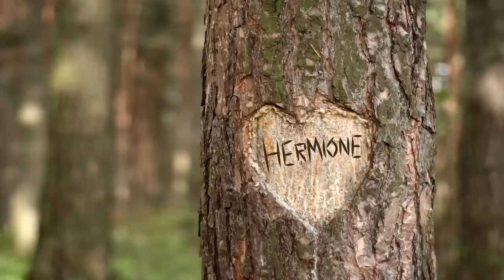Camping With Retro Handhelds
There’s nothing quite like camping. The nature, the solitude, the simplicity of unplugging from the world and learning that we don’t need a bunch of TECH to be happy. Just peace and quiet… and… trees… and mosquitoes… Ah screw it, let’s play some games!

MY COOK KIT
Titanium Pot (550ml)
Titanium Wind Screen
Alternate alcohol stove
Folding spoon
GSI Pot Gripper
Hot Lip

- MUSIC CREDITS -
Background Track by Bryan Fletcher